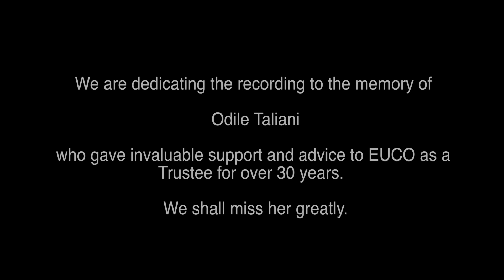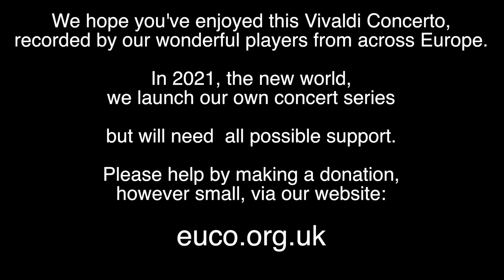Vivaldi final 12 1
: Two movements of a Vivacious Vivaldi concerto for two violins with Hans-Peter Hofmann, Darragh Morgan and EUCO players from across Europe.